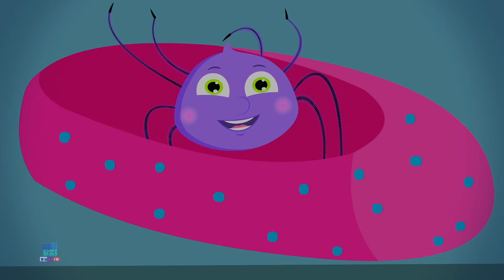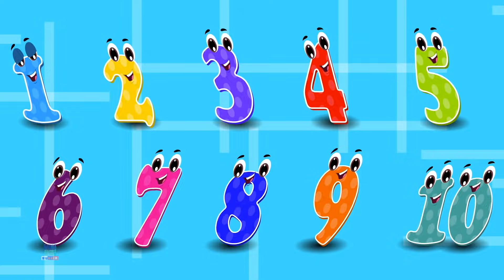Хэллоуин вернулся | детская песня | потешки | Umi Uzi Russia | развивающий мультфильм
привет дети, смотреть Хэллоуин вернулся песня для детей и малышей на русском.
Посмотрите наши популярные детские учебные песни и дошкольные рифмы с лучшей анимацией и мультфильмами для детей, чтобы учиться и петь вместе.